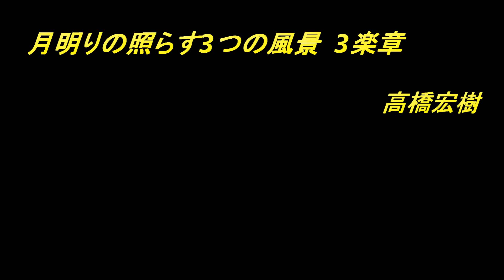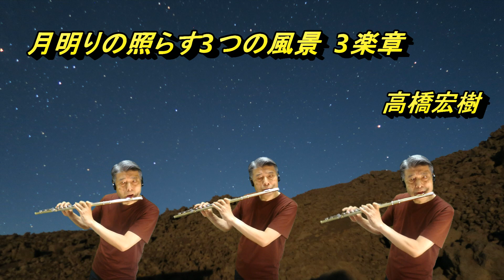月明かりの照らす3つの風景 3楽章【フルート三重奏】作曲 高橋宏樹